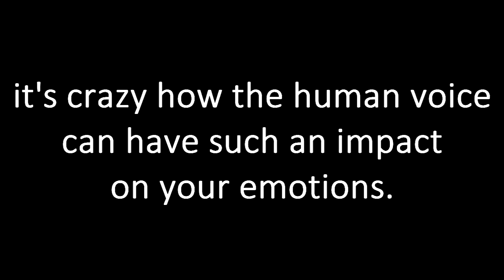minecraft voice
aaaarrrrgggghhhh
aaargh
Aachen
Aardman
aardvark
aardvarks
aardwolf
Aarhus
Aaron
Aaronson
abacus
abandon
abandoned
abandoning
abandonment
abandons
abase
abate
abated
abatement
abating
abattoir
abattoirs
Abba
abbacy
abberation
abbey
Abbie
abbot
abbots
abbreviate
abbreviated
abbreviates
abbreviating
abbreviation
abbreviations
Abby
abdicate
abdicated
abdicates
abdication
abdomen
abducted
abductees
abducting
abduction
Abdul
Abe
abed
abend
abends
Aberconwy
Abercrombie
Aberdare
Aberdeen
Aberdeenshire
Aberfoyle
Abernethy
aberrant
aberration
aberrations
Aberystwyth
abet
abetting
abeyance
abhor
abhorred
abhorrence
abhorrent
abhorrently
abhorring
abhorringly
abhors
abide
abides
abiding
Abidjan
Abigail
abilities
ability
Abingdon
abject
ablaze
able
abled
ables
ablutions
ably
abnegate
abnegated
abnegates
abnegating
abnormal
abnormalities
abnormality
abnormally
aboard
abode
abolish
abolishable
abolished
abolishes
abolishing
abolishment
abolition
abolitionary
abominable
abominal
abomination
aboriginal
Aborigine
abort
abortable
aborted
aborting
abortion
abortionists
abortions
abortive
abortively
aborts
abound
abounded
abounds
about
abouts
above
abovementioned
abracadabra
abrade
abraded
abrades
abrading
Abraham
abrasion
abrasions
abrasive
abrasively
abreast
abridged
abroad
abrogate
abrogated
abrogates
abrupt
abruptly
abscissas
abscond
absconded
absconding
absconds
absence
absences
absent
absentee
absenteeism
absentees
absentmindedly
absinthe
absolute
absolutely
absoluteness
absolutist
absolve
absolved
absolves
absolving
absorb
absorbed
absorbent
absorber
absorbing
absorbs
abstain
abstained
abstainer
abstaining
abstains
abstention
abstentions
abstinence
abstract
abstracted
abstracting